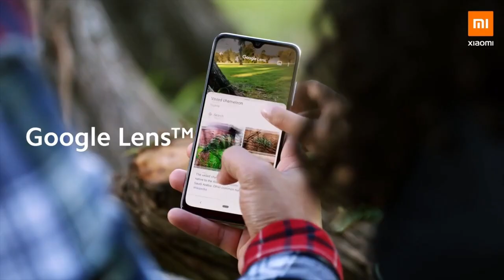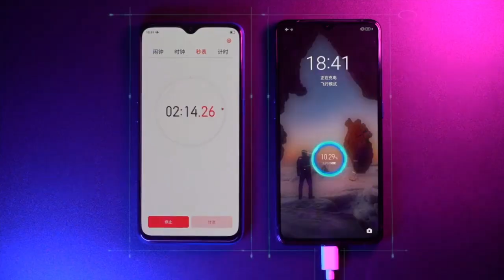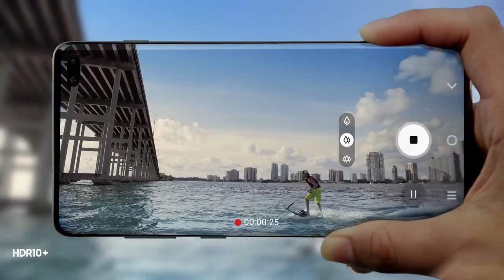Redmi K30 & Redmi K30 Pro 5G India launch, Price, Specs, Unboxing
Redmi K30 india launch, price, specs, release date |
Redmi K30 full specification, price and launch date
Redmi K30, Redmi K30 Pro, Redmi K30 price in india, Redmi K30 release date in india, Redmi K30 unboxing technical guruji, Redmi K30 promo, Redmi K30 teaser, Redmi K30 vs Redmi note 8 pro, Redmi K30 features, Redmi K30 specifications, Redmi K30 pubg gameplay, Redmi K30 launch date in bangladesh, Redmi K30 review in india, Redmi K30 hands on, Redmi K30 kab launch hoga, Redmi K30 ka price kya hoga,  Redmi K30, Redmi K30 Pro
Realme X Pro: Price and Release Date In India | Snapdragon 855, 64MP Quad Camera, 50W Fast Charger.